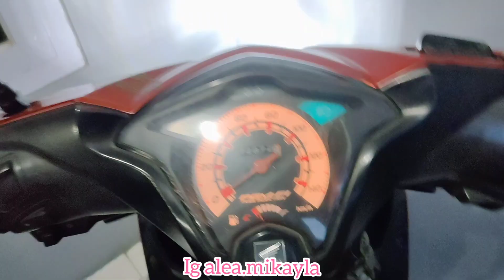BELANJA MINGGUAN DI AMANG SAYIR DEKAT RUMAH | LANGSUNG FOOD PREP HABIS 180RB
assalamualaikum

💗 Info barang di dapur
1. Lantai vinyl
2. Tatakan kayu
3. Blender kapsul
4. Blender portable
5. Blender mini
6. Teflon mini pink
7. Panci murah
8. Botol Coca cola
9. Wajan murah legend
10. Blender cosmos
11. Toples bumbu kecil
12. Rel sunnersta IKEA
13. Rak kayu bumbu
14. Ambalan melayang coklat
15. Oven bolde
16. Stiker toples
17. Sutil kayu
18. Sutil silicon
19. Pisau set murah
20. Talenan kayu
21. Keranjang miniso bulat
22. Cover kulkas
23. Stiker kulkas
24. Stiker kompor
25. Tempat sabun
26. Gelas aesthetic
27. Piring putih
28. Sendok aestetik
29. Taplak meja makan
30. Keranjang coklat
31. Karanjang miniso kotak
32.. Lem tembak
33. Parutan serbaguna
34. Dispenser Mito
35. Tempat beras cosmos
36. Tempat minyak Informa
37. Pisau murah
38. Lap murah
39. Tatakan spatula
40. Timbangan digital
41. Timbangan biasa
42. Tempat minyak pink
43. Rak peniris piring
44. Keset dapur
45. Lampu strip dapur
46. Mixer cosmos
47. Nampan putih
48. Wok pan moegen
49. Panci moegen
50. Peniris beras
51. Keranjang kulkas
52. Oven Mito hit mo 777